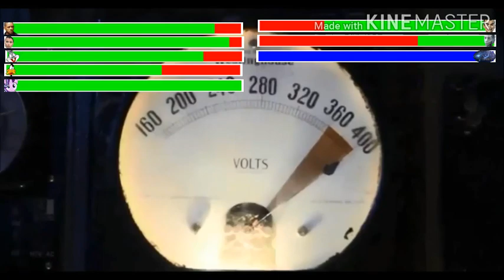I, Looney (2001): Final Battle with Healthbars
So, apparently, I'm supposed to upload the surprise TODAY. Why? Because TODAY IS THE 1-YEAR ANNIVERSARY OF THE RELEASE OF I, LOONEY! And today, we celebrate it with it's Final Battle Scene with Healthbars! The moment that we've all been waiting for! SO ENJOY THE SURPRISE I DID FOR YOU GUYS!

I, Looney and it's audio visual content and movie clip is own by Fox, MLP is own by Hasbro, Looney Tunes: Back in Action is own by Warner Bros, and Goosebumps and it's audio visual content and movie clip is own by Sony. ENJOY!

Next Video: Movie Part